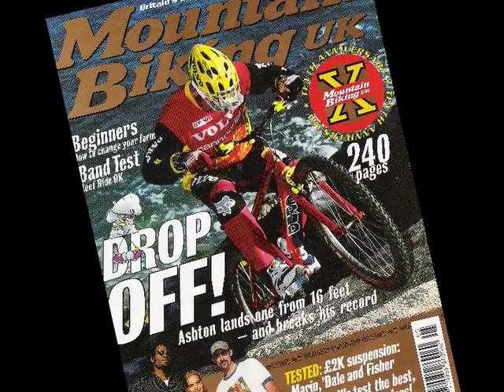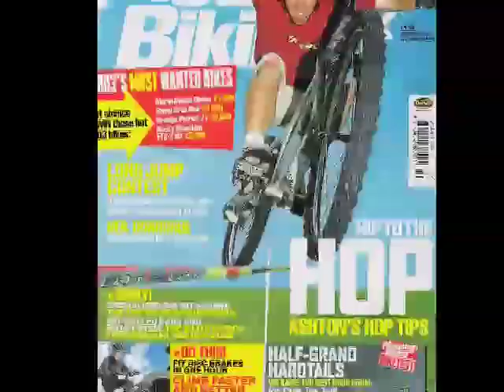Trial Noir : Martyn Ashton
A long forgotten video release from a couple of years ago. Chris Akrigg released this under his Trial Noir creation.
This segment features the legend that is Martyn Ashton.